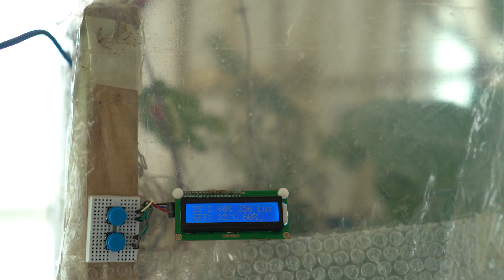Q&A at NxtGen Labs Malawi